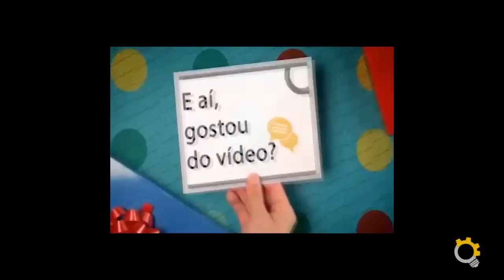As Dicas Mais [PRÁTICAS] Para o Seu Marketing Digital...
Dicas [PRÁTICAS] para Empreendedores Digitais

Pessoal, esse vídeo eu estava devendo há algum tempo pra vocês do canal e do grupo neh?
Pois bem, aqui está e procurei fazer um vídeo sem teoria nenhuma e apenas com prática, aquilo que vcs vão encontrar aí no mercado e precisarão saber sobre Marketing Digital.

PARÁGRAFO DE RESUMO:
É um bate-papo livre onde falo coisas como: marketing de conteúdo, como gerar listas de email para vender seus produtos posteriormente, mentalidade empreendedora (mindset), como conseguir tráfego para o site do seu negócio online, cenário atual do Marketing Digital, passo-a-passo do empreendedorismo digital, alguns livros importantíssimos, persuasão, vendas, produtividade...

É isso. Espero que curtam e aprendam bastante com essas práticas (que já venho estudando há mais de 1 ano) e agora compartilho com vcs...

ATENÇÃO
Peça mais assuntos relacionados a este assunto:

TAGS (assuntos relacionados em meus vídeos):
. Tecnologia
. Mídias Sociais
. SEO | SEM | SMM | SMO
. Empreendedorismo Digital
. Marketing Digital (Facebook | Youtube | Google | Internet Marketing)